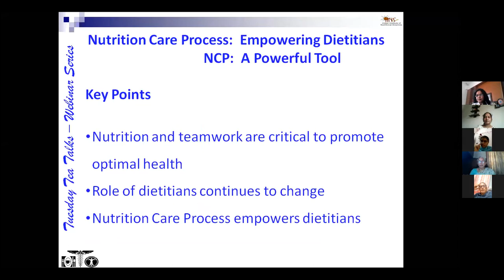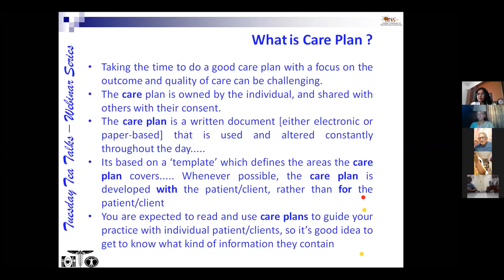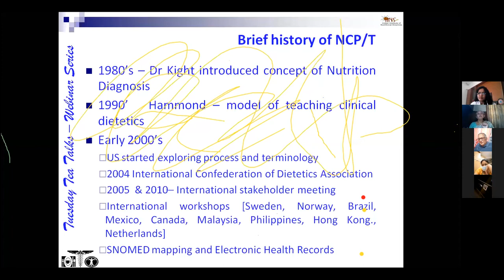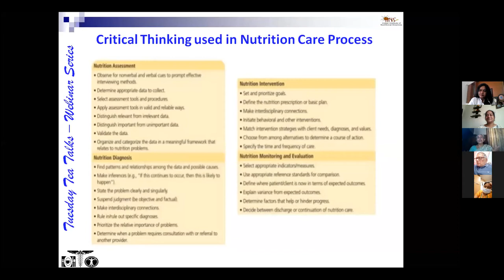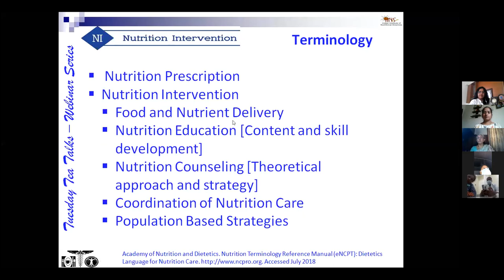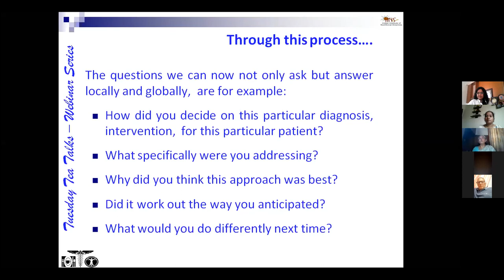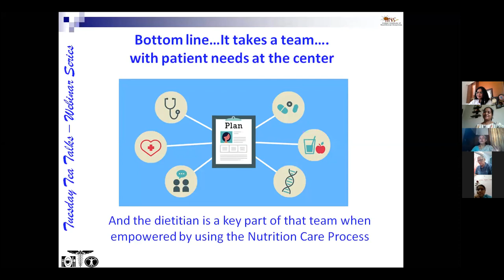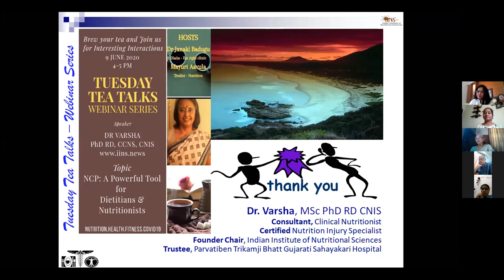NCP_ A Powerful Tool for Dietitians & Nutritionists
Dr varsha talks about NCP_ A Powerful Tool for Dietitians & Nutritionists